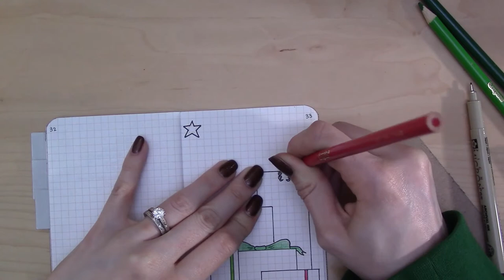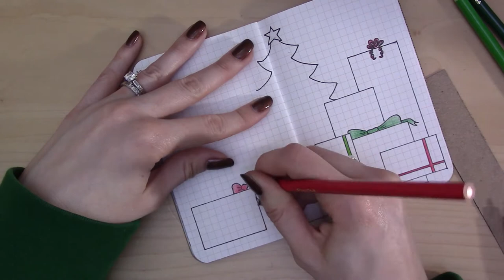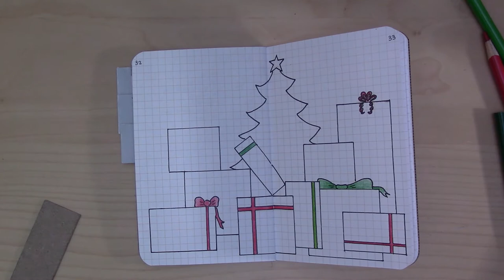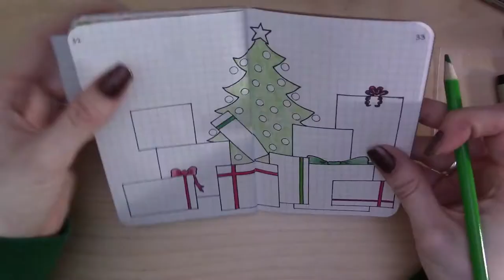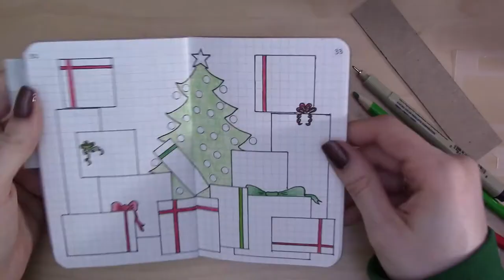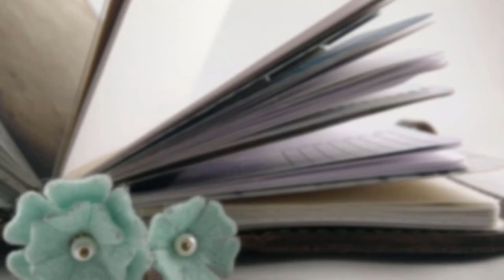Christmas Gift Bullet Journal Spread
How this works: The tree has one ornament for every day from December 1-24, and a star at the top for Christmas day. I'll be coloring in one ornament each day as we count down to Christmas!
The gift boxes each have the name of someone I'm giving a gift to, and (when I decide) what I'm getting them. Once the gift has been purchased, I get to color in that box!